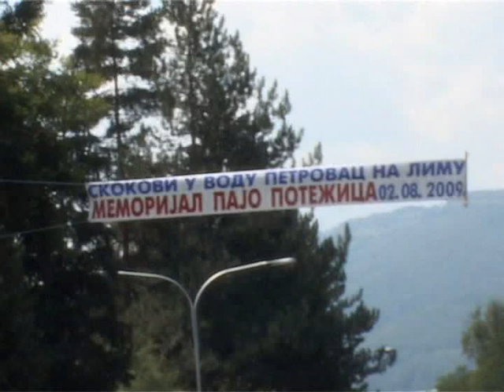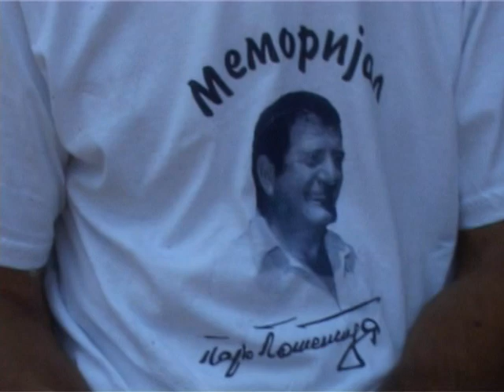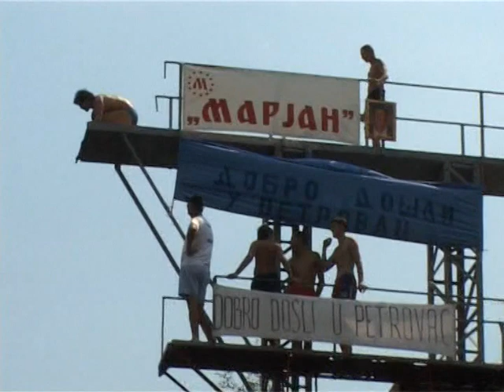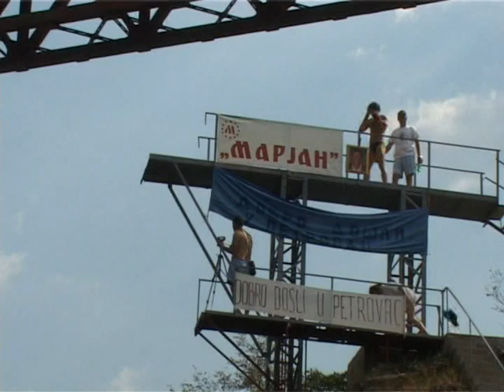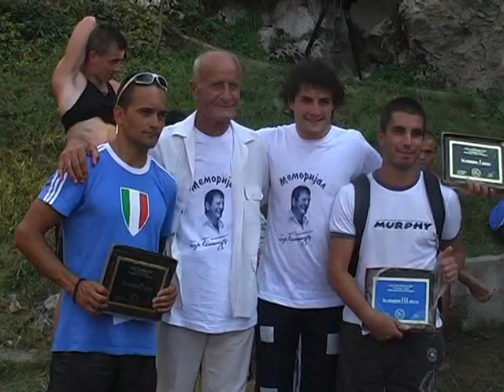Skokovi u Vodu - Petrovac 2009.